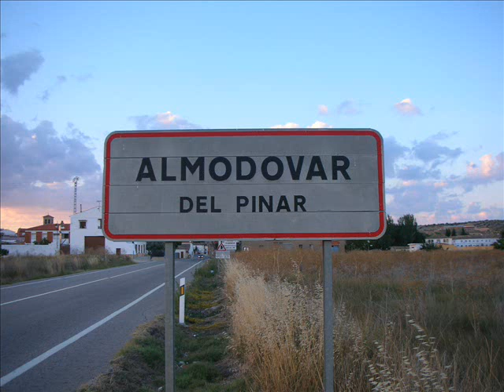Pueblos de España: Almodóvar del Pinar (Cuenca)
Su paisaje es el típico de cualquier pueblo de la Serranía Baja ya que está a más altitud y rodeado de pinares.